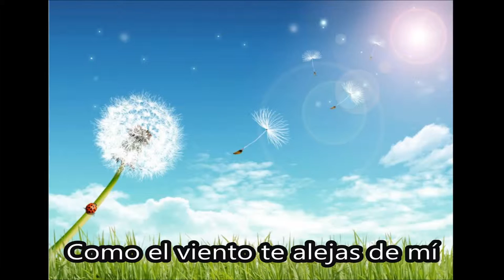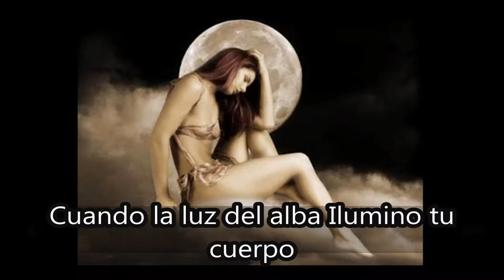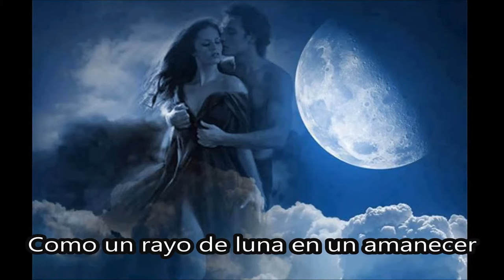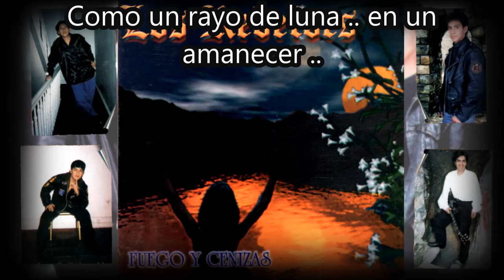FUEGO Y CENIZAS .. los rebeldes ( letra ) ..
Como el viento te alejas de mí
Como un sueño que no acaba jamás
Es tan grande mi dolor en mi mente siempre estás
 Amor,  solo y triste viviré.

Fuiste mía una noche de verano
Cuando la luz del alba Ilumino tu cuerpo
Como un rayo de luna en un amanecer

Fuego de madera cenizas del ayer
Poemas en archivo que un día desenvuelven
Memorias de pasión que el viento se llevo
Al mar, diciéndome adiós.